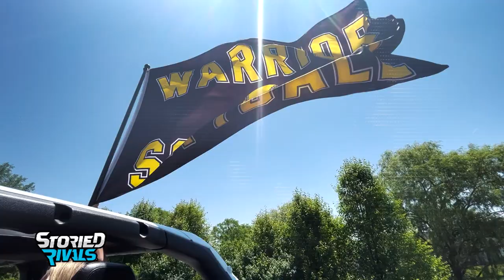TRAILER | Watkins Memorial Softball 2023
Watkins is back and hungry for more! The only Ohio team in D1 or D2 to make State the last 3 years in a row, these Warriors are poised for another massive season as they seek their first ever state title.

The Warriors graduate some stellar seniors but return multiple All-Ohioans and are preseason ranked in the Top 20 in AMERICA 😤